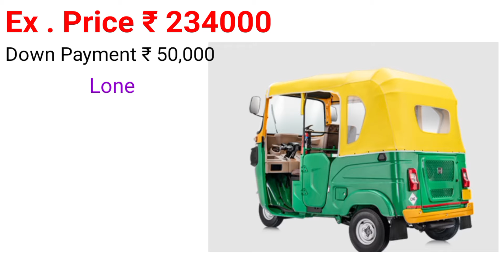Bajaj RE Compect CNG ⚡ 2024 Model Passenger Auto मात्र ₹ 3891 EMI मे | Lone, Price,finance Review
Bajaj RE Compect CNG Three Wheeler ⚡ 2024 Model Passenger E Rickshaw | मात्र ₹ 3891 Monthly Kist मे | Bajaj Re Auto Three Wheeler on road price specification mileage range pay load capacity battery backup Ex show room Price full detail Hindi review| Best Electric Passenger E Rickshaw on road price|

Bajaj RE Compect CNG on road price
Bajaj Maxima X Wide on road price
best electric E Rickshaw
best cng Three Wheeler in India price
Bajaj RE Compect Hindi Review
2024 model Lunch Bajaj Auto Three Wheeler
Bajaj Maxima z on road price
Top 5 CNG vehicle in India price
Top 10 Auto Three Wheeler Price
Low price Auto Three Wheeler
Biggest Auto Three Wheeler Price
Bajaj RE Compect Melage Range Finance
2024 Bajaj RE Compect CNG on road price

जय हिंद।